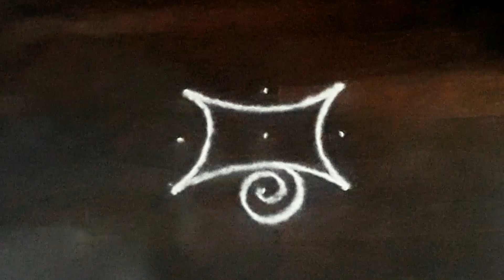நாளைய திங்களுக்கு சூப்பரான இரண்டு மினி கோலங்கள் vinayagar chadurthi kolams 3x3 mini kolam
ஆவணி மாத   கோலங்கள்
இரண்டு மினி கோலங்கள்
    பூ   கோலங்கள்
lஆடி  திங்கள்  கோலங்கள்
 daily kolangal
 pulli kolangal
 Creative Rangoli
 எளிதான கோலங்கள்
Easy rangoli
 creative rangoli

dailyrangoli muggulu or rangolis flower kolam pulli kolam padi kolam Free hand rangoli sangu kolam creative rangoli simple rangoli new rangoli dots muggulu dots rangoli vellakku kolam markazhi kolam new year rangoli kolam white rangolikolam agal villakku kolam lots of rangoli kolam pongal kolam kolangal easykolangal simple design kolangal pongalkolangal Bhogi kolam mattu pongal kolam thai pongal beautiful rangoli thai poosam rangoli kolam festival rangoli,